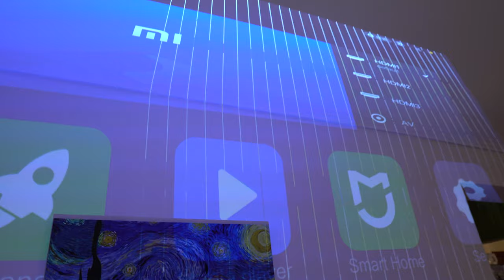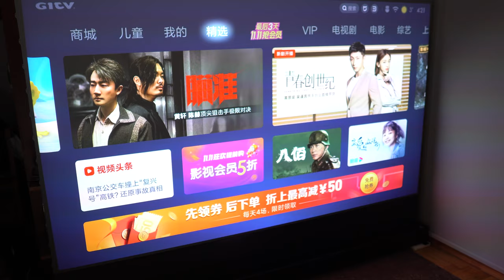Xiaomi 4K Laser UST Projector Repair (Video Guide)